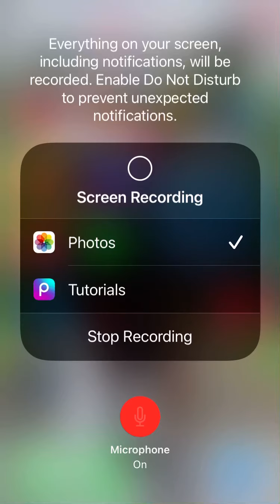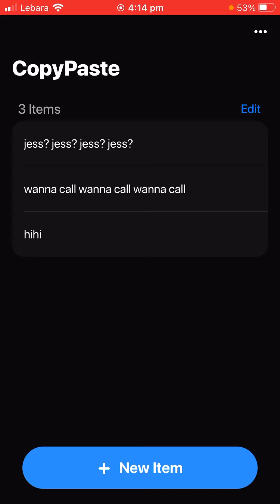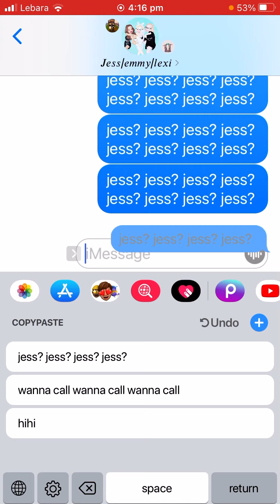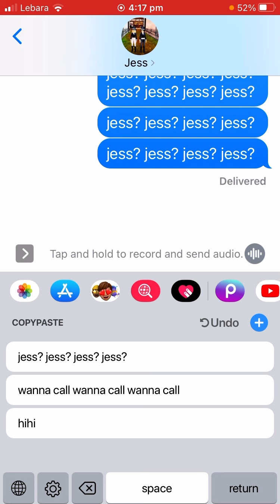are my friends ok?